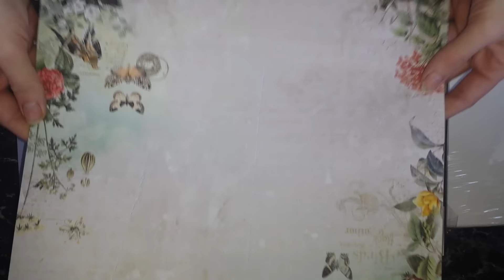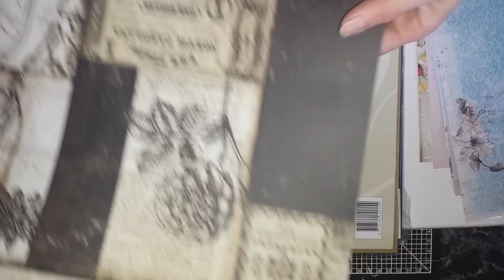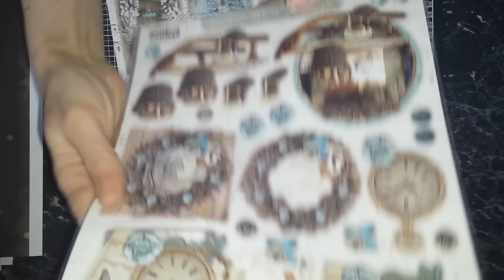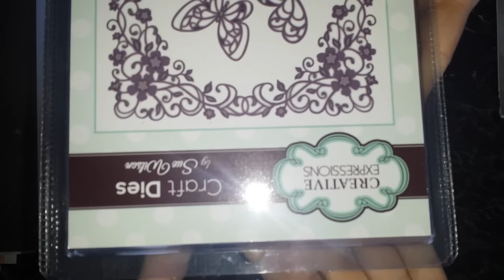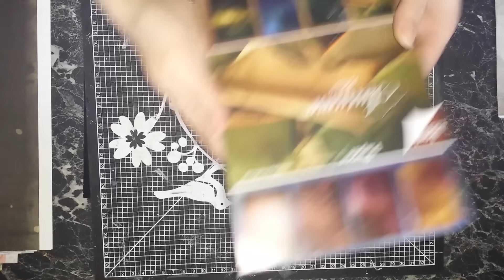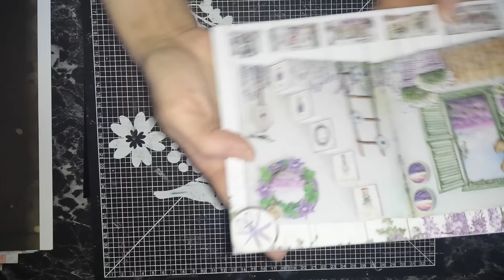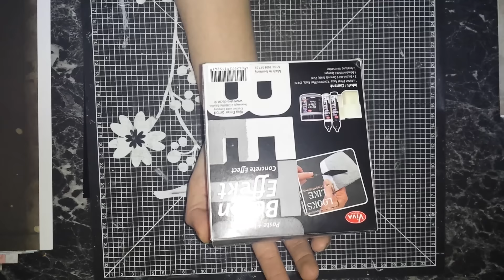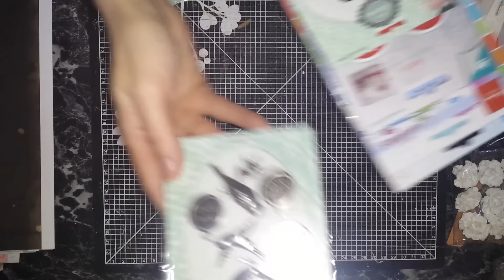Commande groupée Kippers créatif